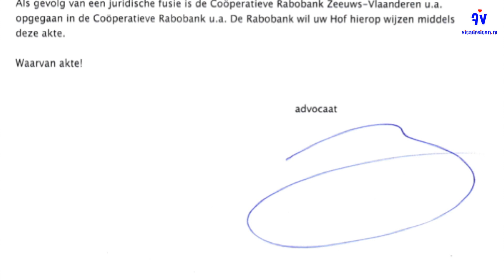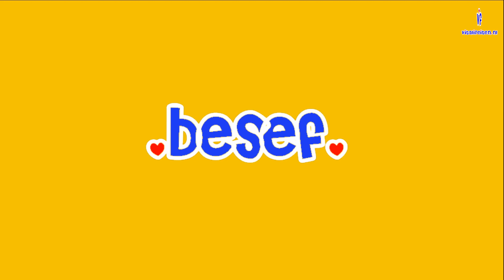RESTSCHULDZAAK: Hoger Beroep Rabobank vs Tessa Hopster- van Veen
Hier onder de links benoemd in het filmpje hierboven
19.35

In het filmpje getoonde zijn schilderijen zijn kunstwerken van Pieter van Goudzwaard.

Link naar Promo RESTSCHULDZAAK: Hoger Beroep Rabobank vs Tessa Hopster- van Veen